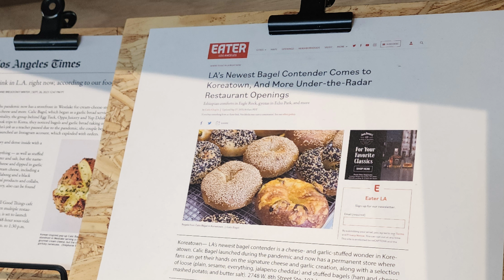엘에이 맛집 투어 Ep.39 / MarkEat 8 한국스타일 베이글 + 커피 파킹도 편해요